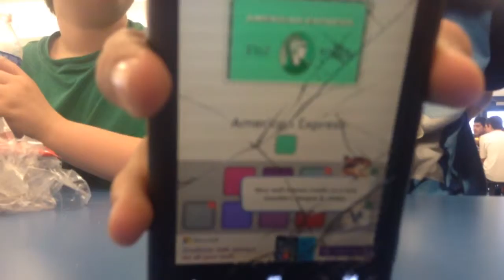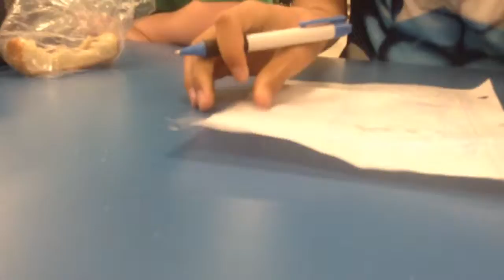rants by Antonio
my friend Antonio is pissed about a shitty game. Check out Antonio's channel Baconisfun1. He doesn't have many vids yet but he will soon. Later bitchs